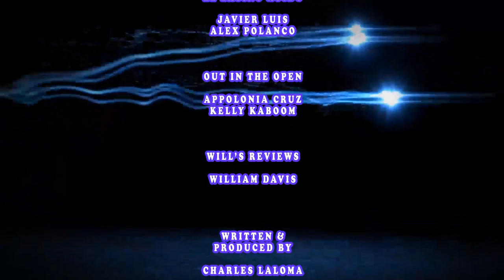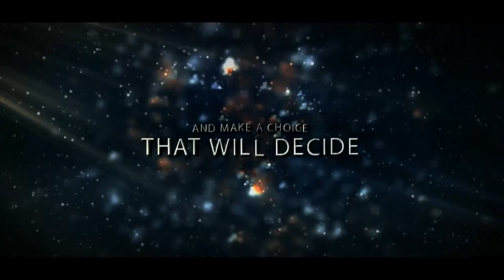The LDM Show - Dating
The Host Charles Laloma bring you the do's and Don't of Dating and he bring back word on the Street.

Watch Live Every Thursday at 6pm.